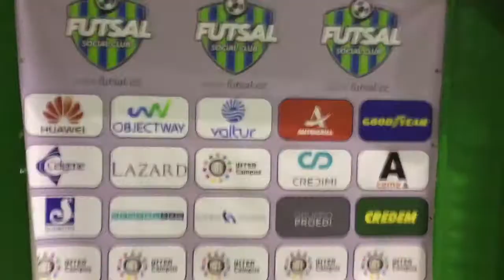Futsal Social Club Milan 11/01/18 Autogrill-Goodyear